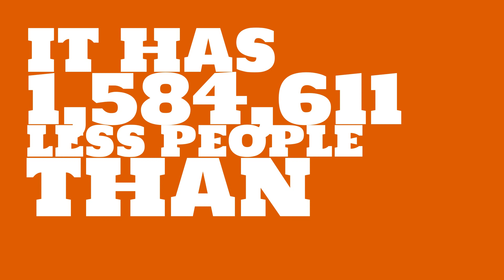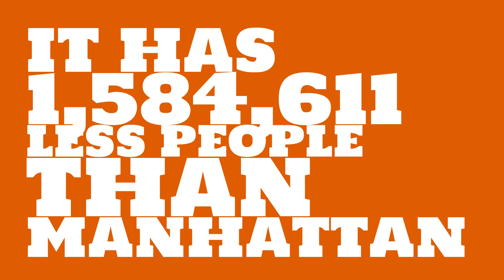How many people live in Bismarck, ND?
What is the population of Bismarck, ND? How does the size of Bismarck, ND compare to other cities?